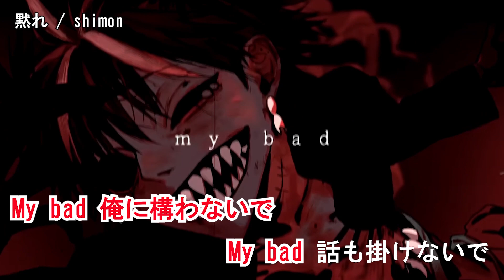【ニコカラ】黙れ / ¿?shimon‹off vocal›[キー －1]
■本家様

※ボイスはアプリで消したため少し残っております。